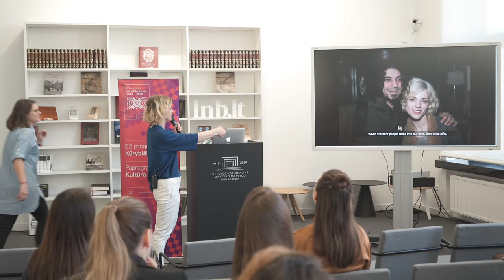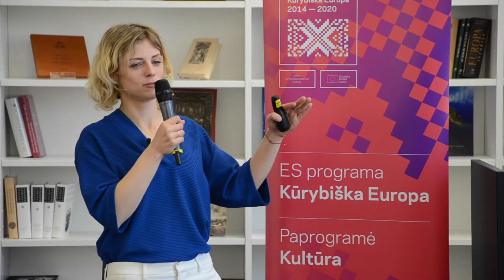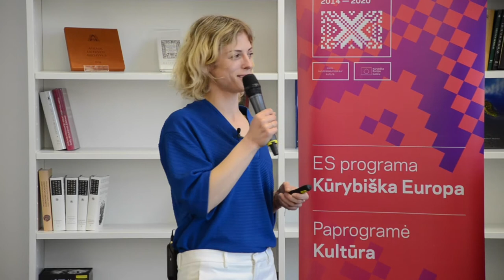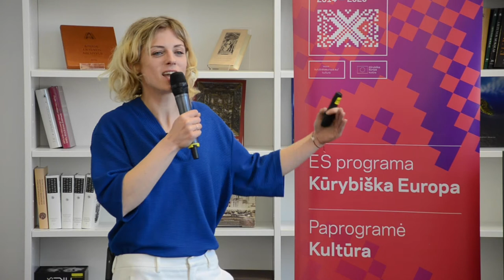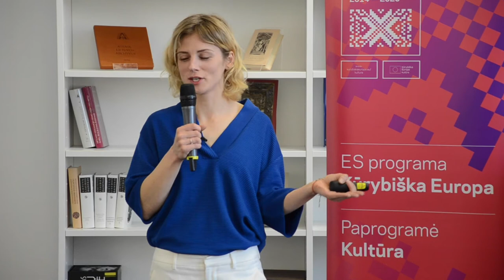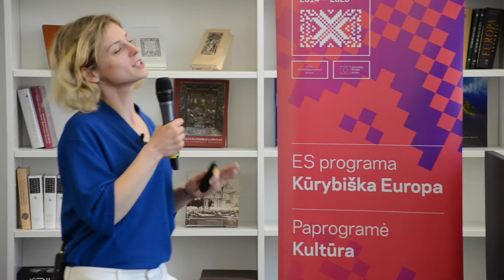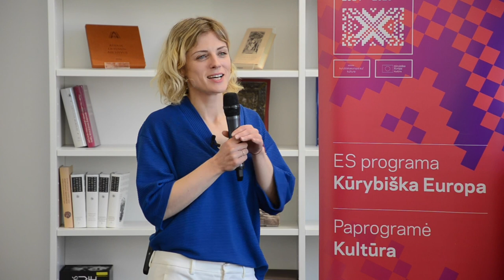Zivile Diawara: Inclusive is a set of mind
Zivile Diawara at CreativeMornings Vilnius, April 2019. Free events like this one are hosted every month in dozens of cities. Discover hundreds of talks from the world's creative community